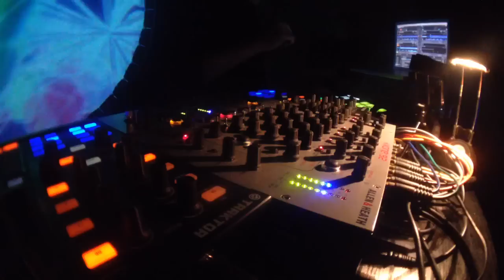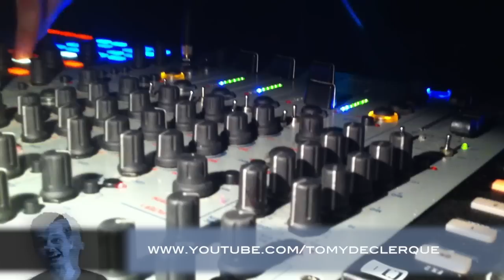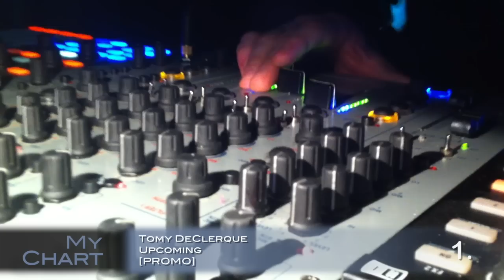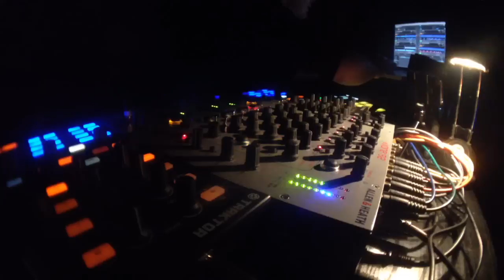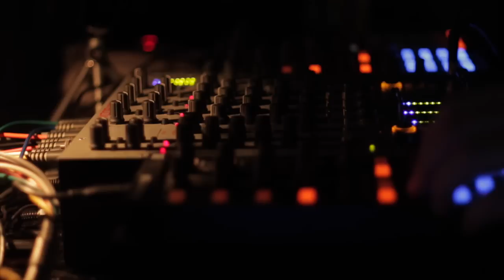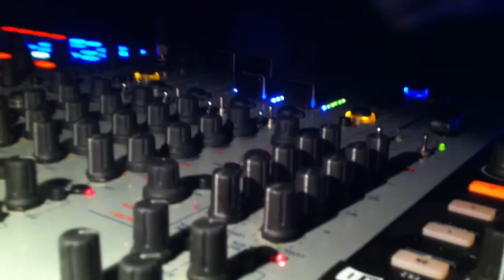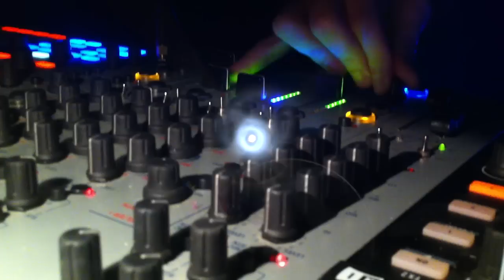My Chart - December 2014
Recorded on 13th December 2014 @ Bitchblack - Lazareti in Dubrovnik.

1. Tomy DeClerque - Upcoming [PROMO]

2. The YellowHeads - Voices (Tom Hades Remix) [Reload Black Label]

3. Loco & Jam - Complicated Exchange (Original Mix) [sub:Merged]

4. Skober - To The Moon (Original Mix) [Hi Tek Records ]

5. Alex Bartolo - Little Doll (Original Mix) [Fly Records]

6. Tomaz vs Filterheadz - Los Hijos Del Sol (Uto Karem Remix) [Loopglow]

7. Kaiserdisco - 5th Element (Original Mix) [KD Raw]

8. Tomy DeClerque - Rusted Flute [PROMO]

9. Darmec - Pathbreaker  [Audio Elite]

10. Sinisa Tamamovic - Nights On [Night Light Records]